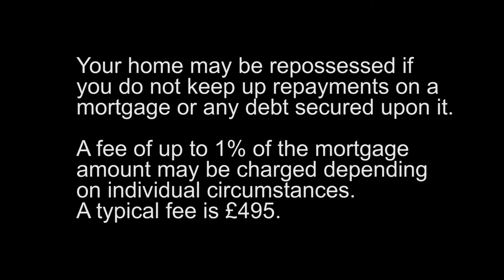Coreco Mortgage Advisers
Coreco is an award-winning mortgage brokers that was formed by a group of like-minded and experienced industry professionals who saw an opportunity to change the way the mortgage broking profession was perceived.

We aim to bring a refreshing down-to-earth clarity to the advice process together with a level of service, framed with technology, that is built round the customer. We are now established as one of London’s top mortgage brokers with an exciting, dynamic brand that tries to prove that mortgages, whilst a serious subject, can also be fun.